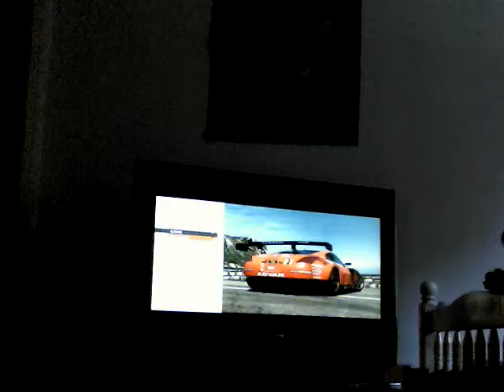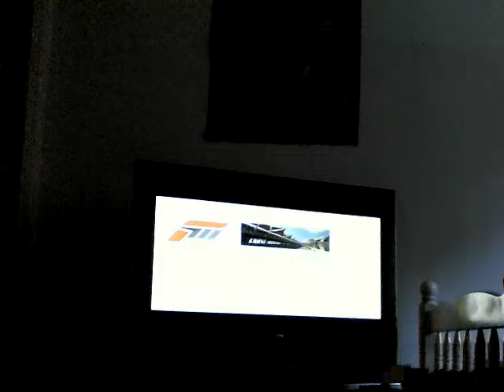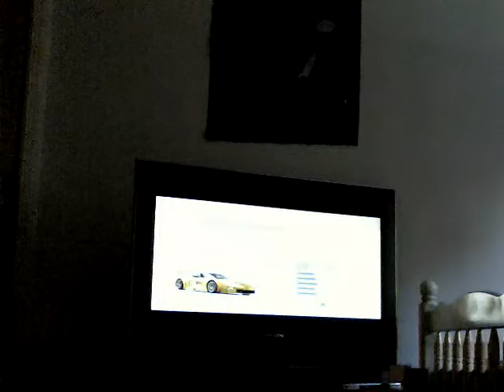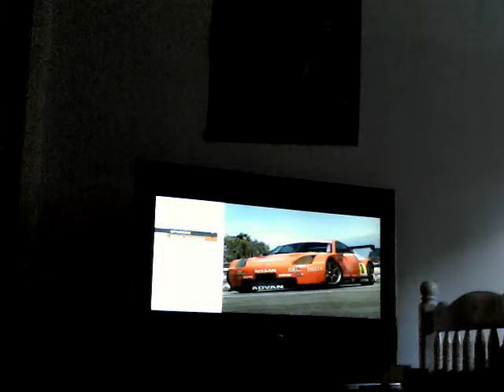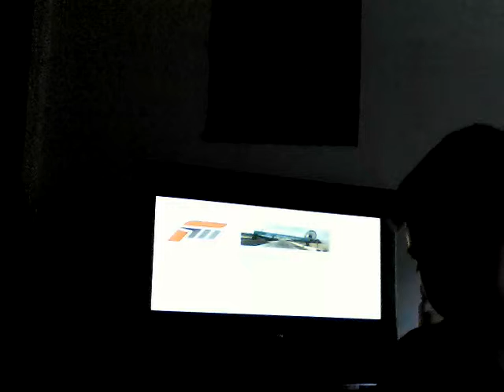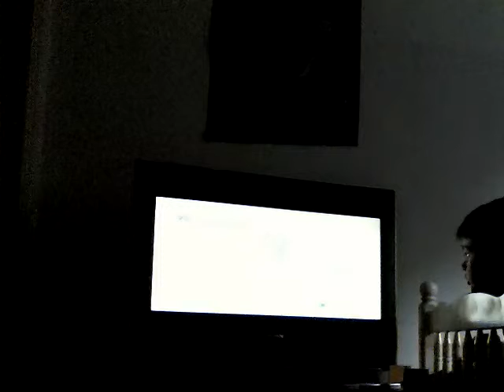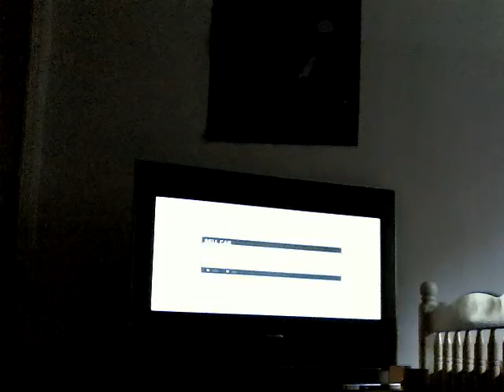Forza motor sport 3 ep1 part1